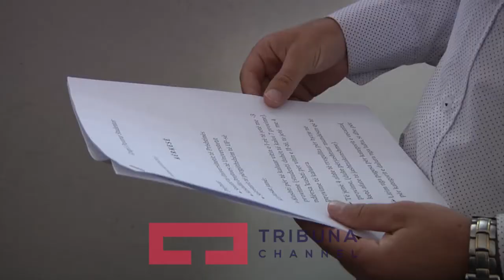Kërkesat e studentëve